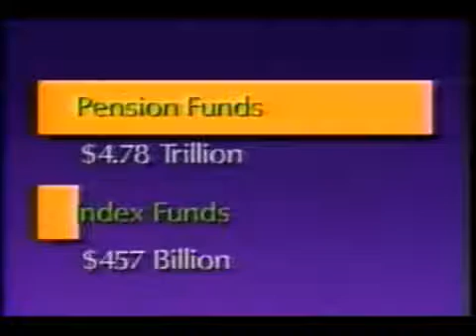Wall Treet 7 Days With Louis Rukeyser April 29 1994 & Walter And Emily Labor Discomfort